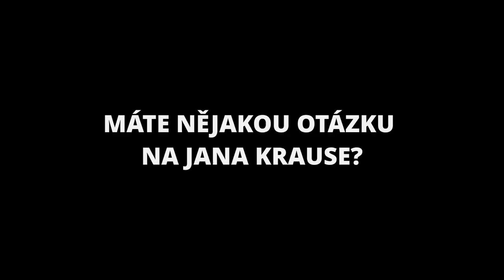Otázky - Elena Gorolová - Show Jana Krause 1. 5. 2019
Hosté: Herec Igor Orozovič, jedna z nejvlivnějších žen světa, Elena Gorolová, a druhý nejchytřejší Čech Radek Pileček.

👉 PODPOŘTE EMILA! 😉